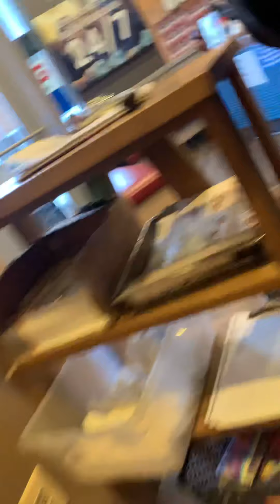2-13-21.. Valentine Breakfast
Finished breakfast.. Babe being extra with cleaning up afterwards 😂🤣